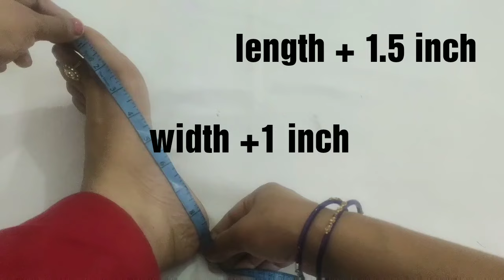पुराने कपड़ों से बनाए अंगूठे वाले गर्म ऊनी मोजे/DIY winter socks/ ladies socks cutting stitching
In this video I made kids/ladies socks from woollen cloth. cutting and stitching of socks and shoes. अंगूठे वाले गर्म ऊनी मोजे  . kids socks
socks# making#easy#